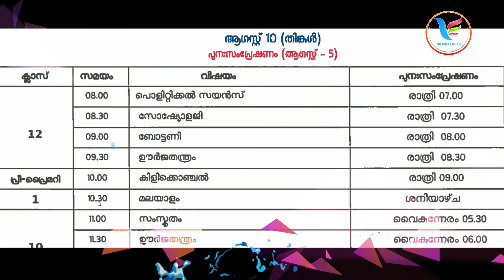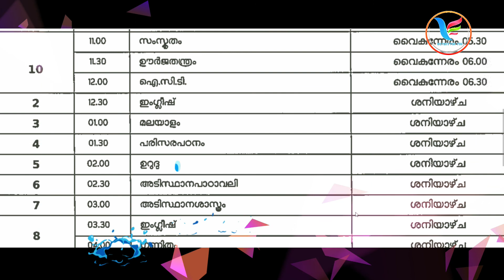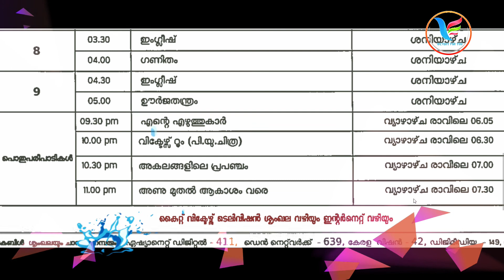KITE VICTERS ONLINE CLASS TODAY AUGUST 10 MONDAY TIMETABLE|KILIKONCHAL|ITSVICTERS|ആഗസ്റ്റ് 10